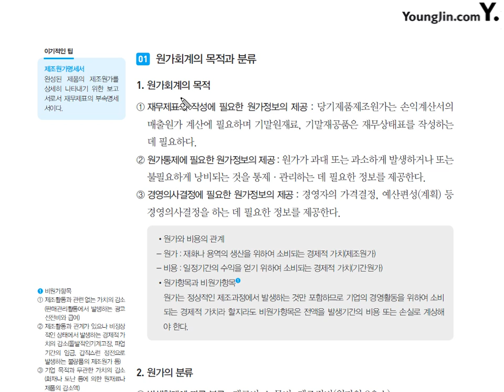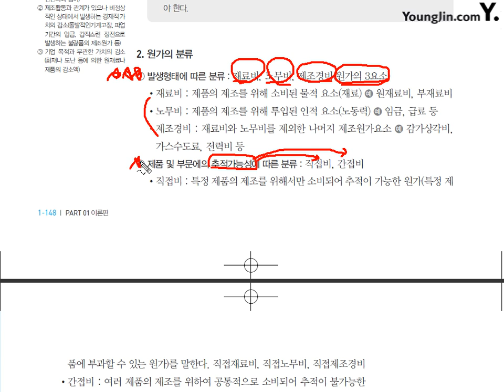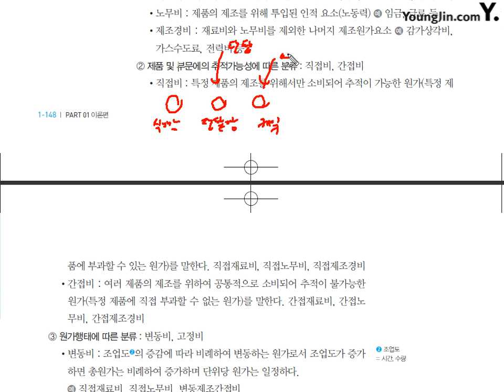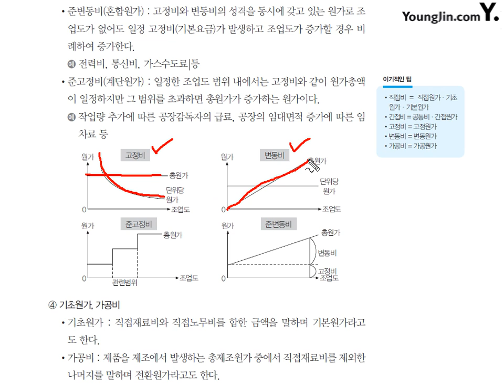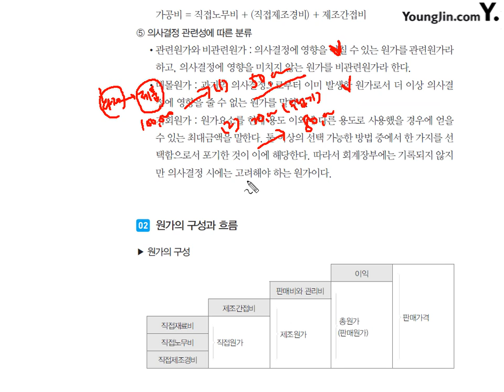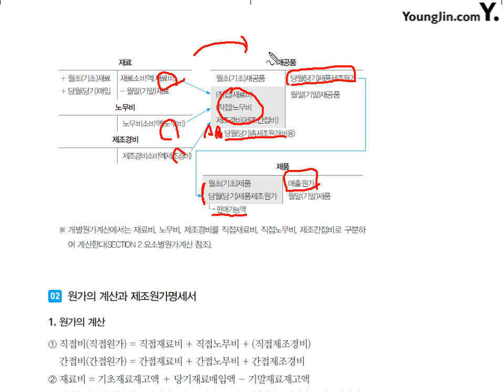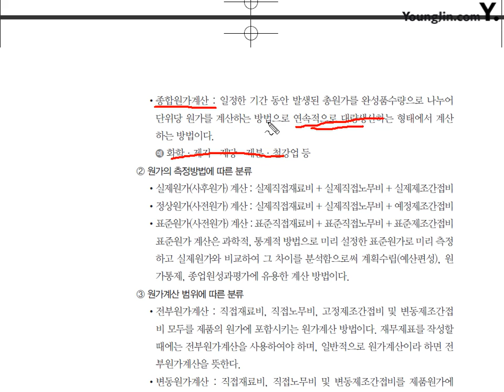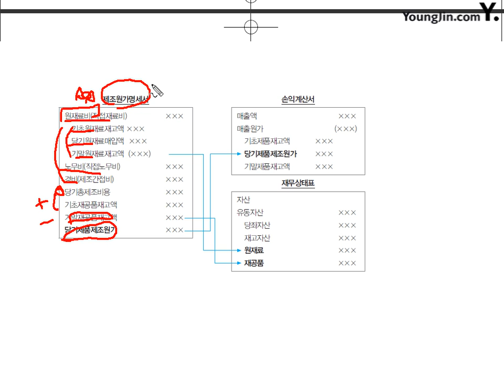[이론] 원가회계-원가의 개념